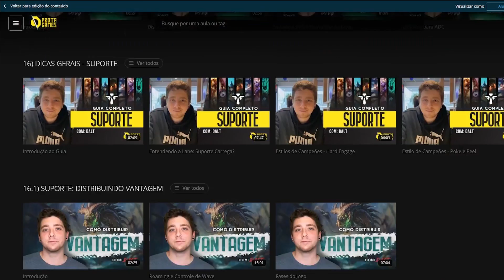COMO JOGAR DE WUKONG - TUTORIAL DE HABILIDADES, COMBOS, RUNAS E TEAMFIGHTS - COM AYEL